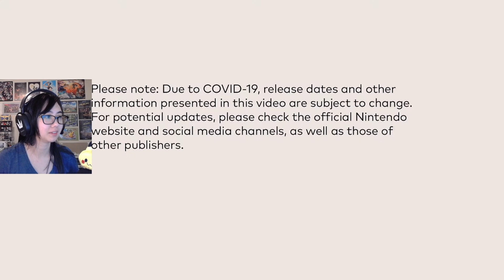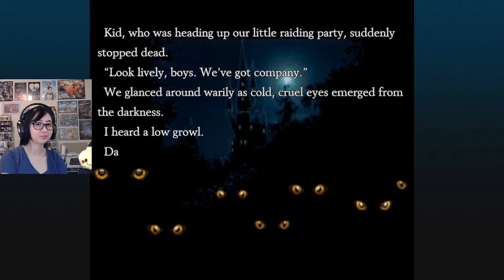They bringing them back! - Nintendo Direct 2.9.2022 Reaction!